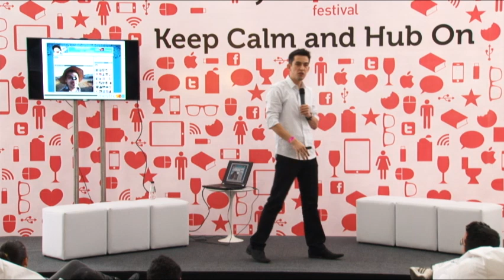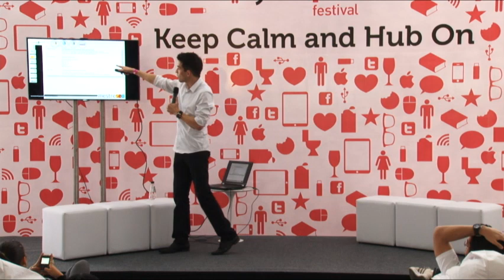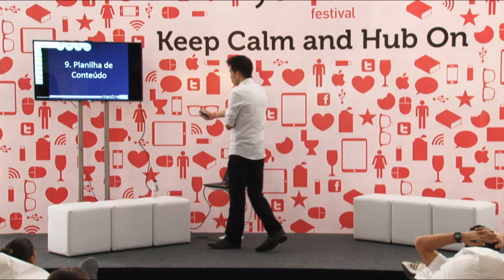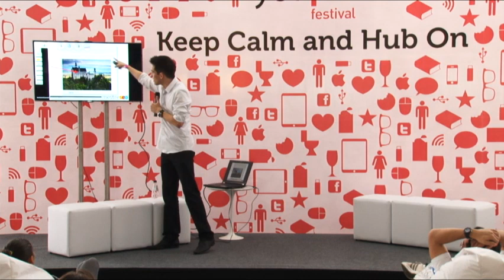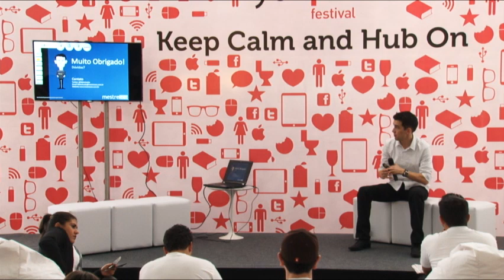10 dicas de como usar SEO para bombar o seu blog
Para fazer com que as pessoas achem seu blog, você precisa fazer com que elas procurem seu blog. E o Fabio Ricotta, do Mestre SEO, deu as dicas e os caminhos das melhores práticas de Search Engine Optimzation.